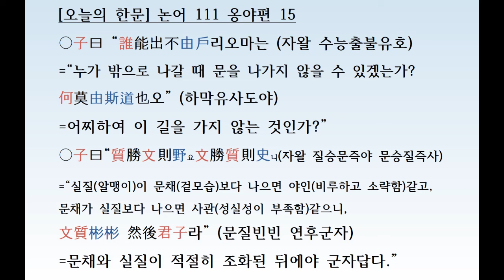[오늘의 한문] 논어 111 옹야편 15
오늘의 한문 : 논어의 해설